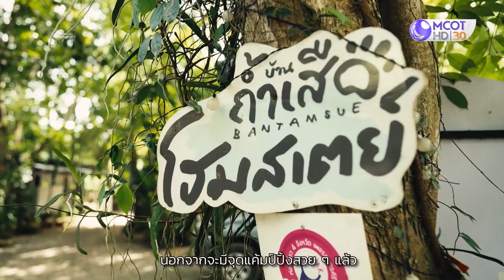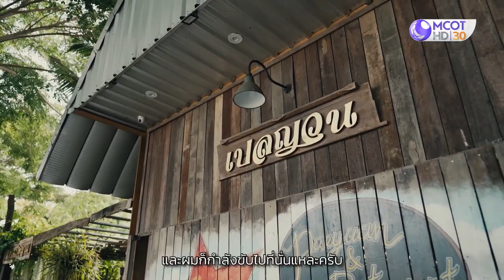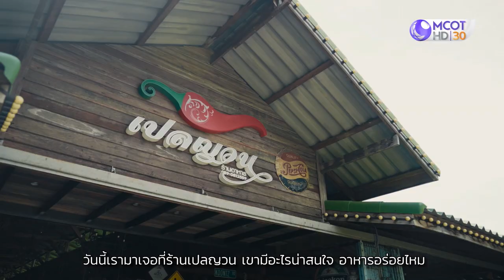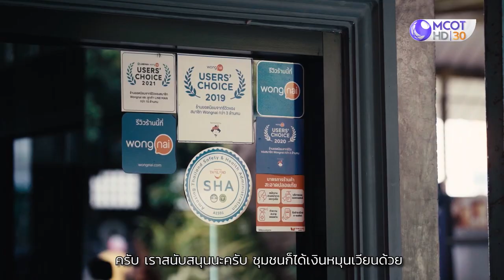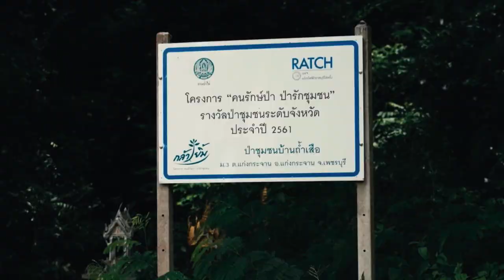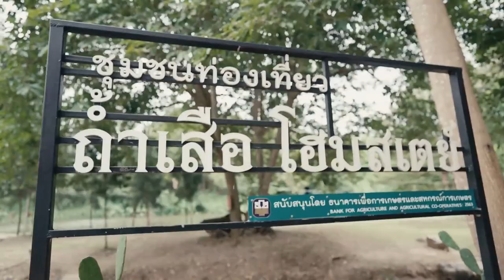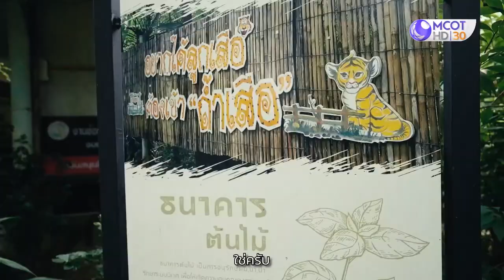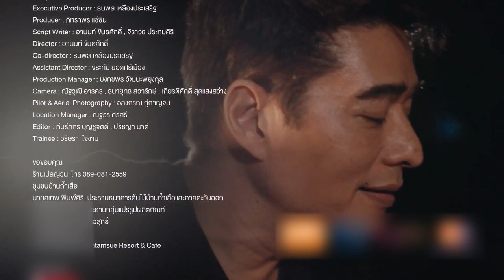(คลิปเต็ม) Camping ที่บ้านถ้ำเสือ แก่งกระจาน กับ "ก้อง สหรัถ สังคปรีชา" | อสท ออนทีวี (14 ส.ค. 65)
"ก้อง สหรัถ สังคปรีชา"
ที่จะพาไป Camping ที่บ้านถ้ำเสือ แก่งกระจาน จ.เพชรบุรี
อสท ออนทีวี  : อาทิตย์ เวลา 10.30 น.